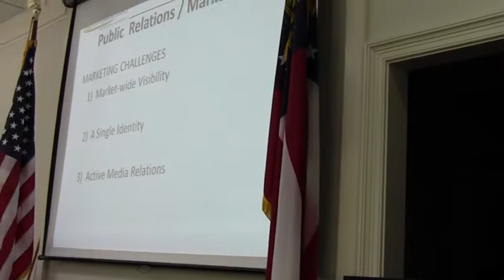"Industrial": PR positive or negative? Roy Copeland to S. Meghan Duke @ VLCIA 2012-04-17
Andrea Schruijer Executive Director, J. Stephen Gupton Attorney,
Tom Davis CPA, Allan Ricketts Project Manager,
S. Meghan Duke Public Relations & Marketing Manager, Lu Williams Operations Manager,